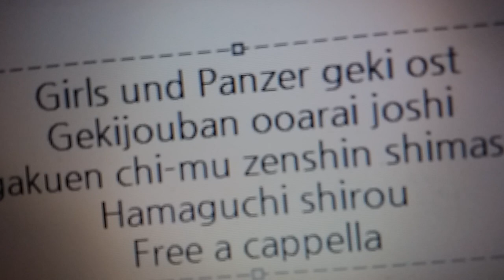ガールズ & パンツァー 劇場版 OST - 劇場版・大洗女子学園チーム前進します! - 浜口史郎 Free a cappella フリーアカペラ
ガールズ&パンツァー劇場版OST 劇場版・大洗女子学園チーム前進します!